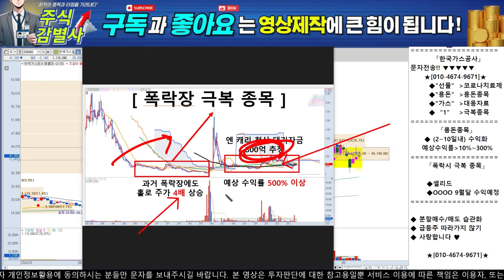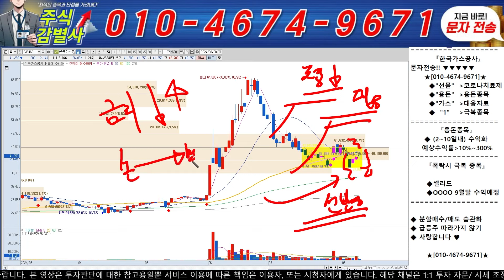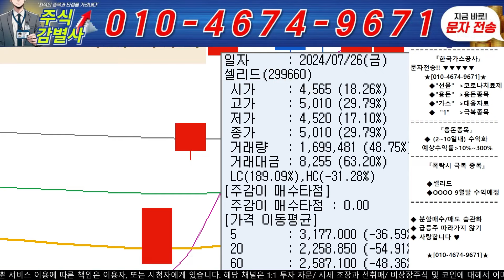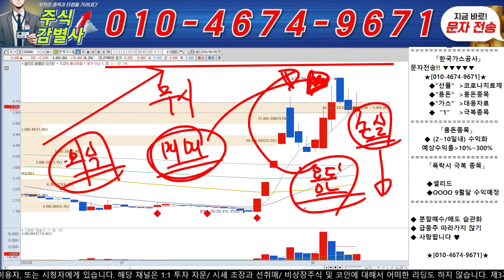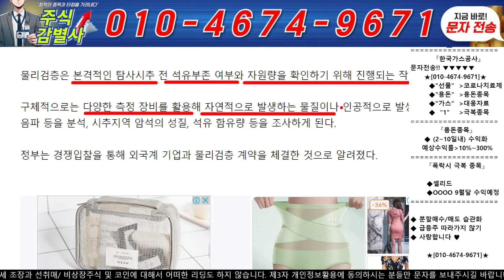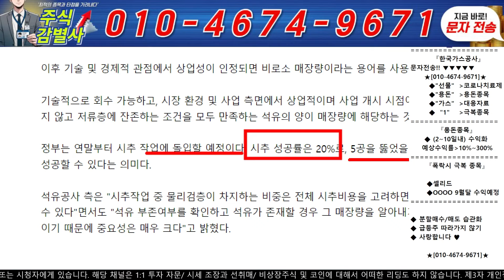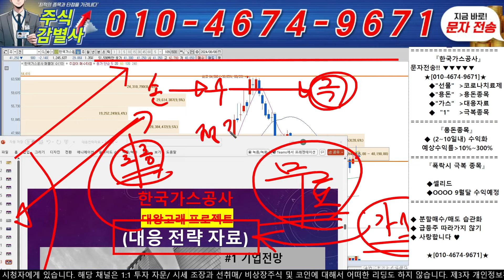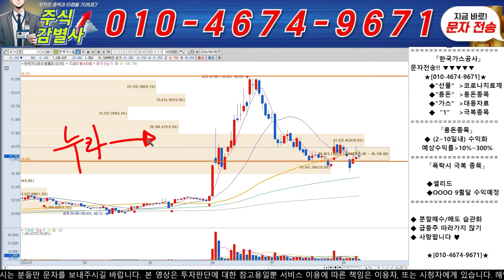[한국가스공사 주가 전망]속보! 대왕고래 끝없는 호재와 이슈 릴레이 " 주워 담겠다" 한국가스공사주주 필수시청